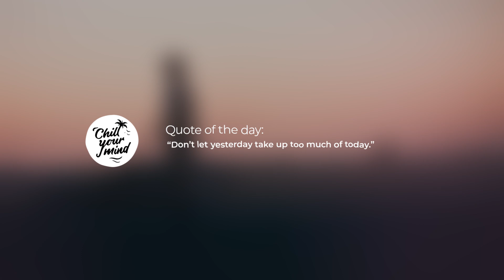TwoWorldsApart x Panuma x Nina Carr - Slippin' (Tim Hughes Remix)